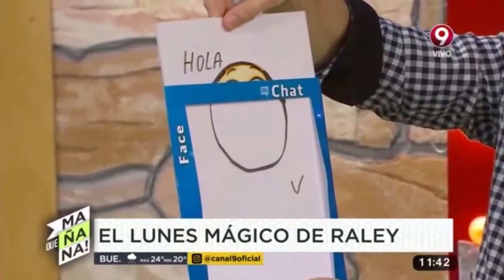LIKE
Una novedosa rutina interactuando con emoticons.

El mago enseña una pantalla de un chat pero analógica ya que se trata de una pizarra.

A continuación dibuja un chat con el símbolo de un emoticón pero sin expresión.

Luego enseña varias cartas con emoticons con diversas expresiones y da a elegir uno.

A continuación el emoticon de la pantalla se transforma en el elegido.

Al final y de una forma increíble el mago toma el dibujo y lo desprende de la imagen para regalárselo al espectador.

Una muy linda rutina, actual, con un relato muy divertido...